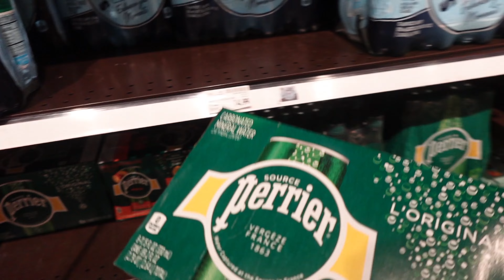Sunday Vlog: Grocery Shopping, Creative Pursuits, and the Balancing Act of Motherhood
Hey lovely people! 💖 This year is all about committing to myself and tapping back into those creative passions that sometimes get lost in the whirlwind of motherhood.

We're also kicking off some changes at home, starting with our master bedroom. I can't wait to show you the vision and how all of the new pieces come together.

Make sure to watch in 4k for that A1 visual experience :)

✨ Links to Items Mentioned: